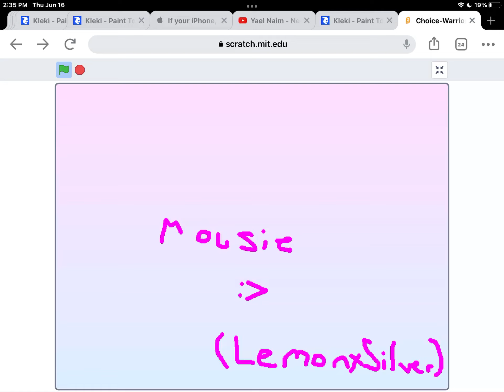Choice-Warriors Meme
I finally finished this and it took forever.

-Fallenbrook + Darkfur
-Darkpelt
-Shadowheart
-Whitecloud
-Wolfpaw/Tail
-Sagepaw/Whisker
-Sunshade
-Cloudfeather

Is there lore? Yes.
Will I tell you? Do you KNOW me? Of course not!